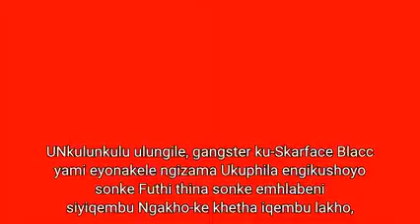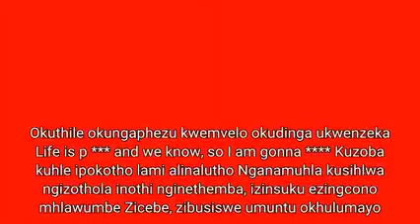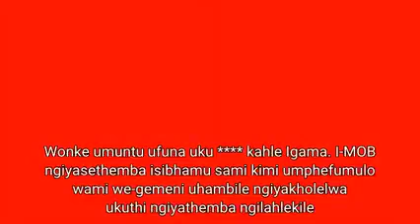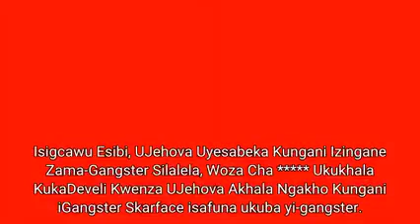GIII CHECK IN MORE 100 LANGUAGE S